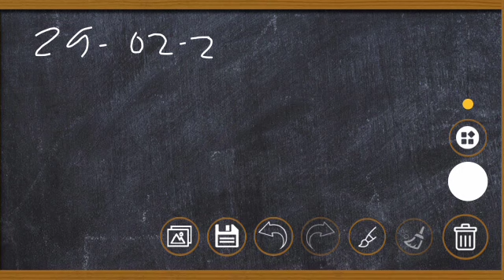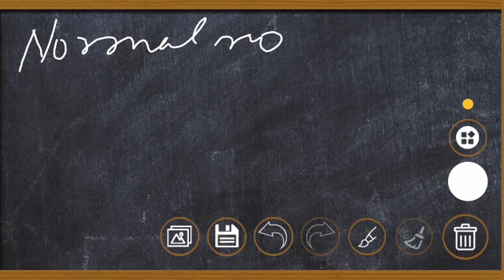Khasi Hills Archery Sports Institute 29/02/2024@ravateersolution